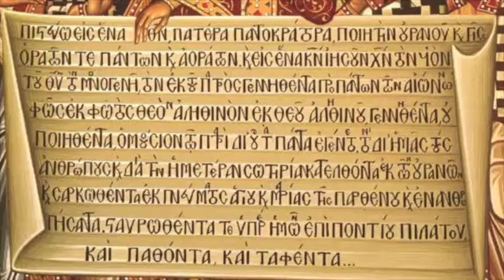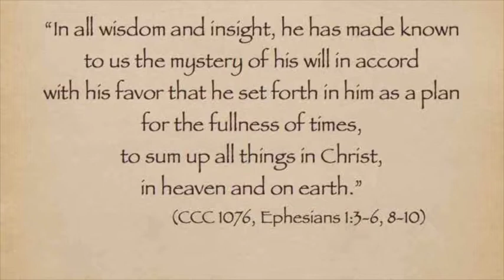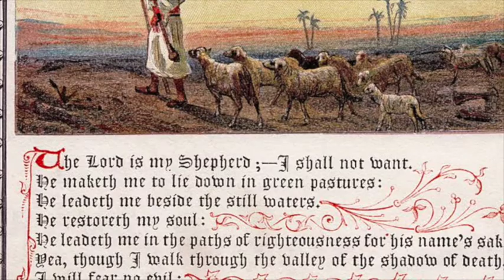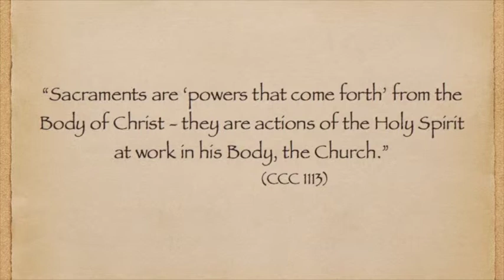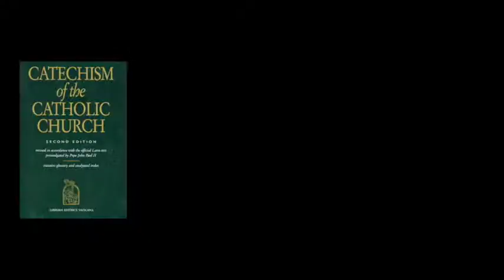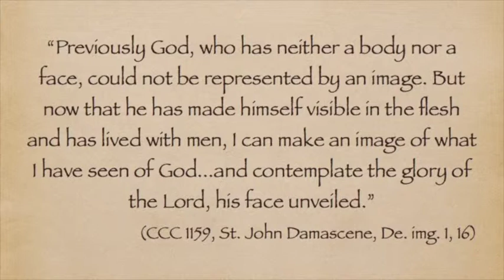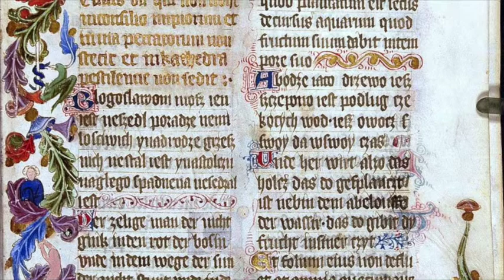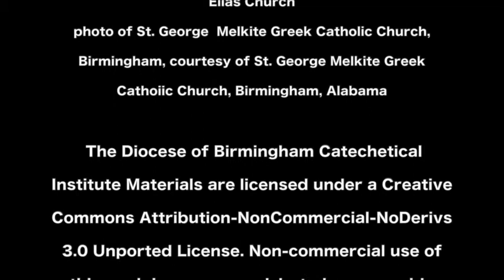The Sacramental Economy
This video is about The Sacramental Economy